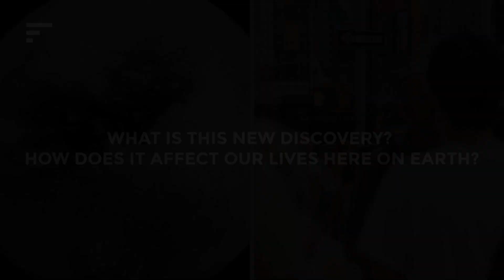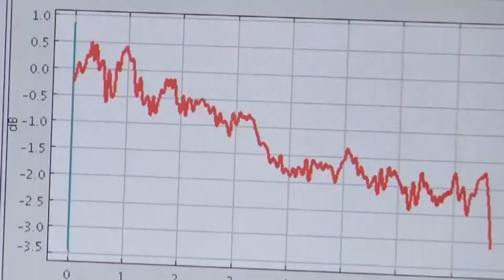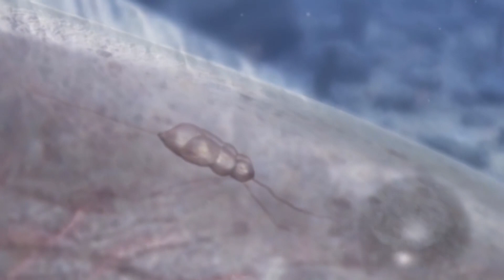NASA Reveals STRANGE TRUTH about Saturn's Moon TITAN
In a new video released by NASA, they reveal some STRANGE TRUTH about Saturn's moon, TITAN.

Titan is one of the most mysterious places in the solar system, and it's been difficult for scientists to study it because it's so far away from the Earth. But thanks to new technology, NASA has been able to make some groundbreaking discoveries about TITAN.

In this video, we'll take a look at some of the STRANGE TRUTH that NASA has discovered about TITAN, and why it's important information for all of us who inhabit the Earth. Tune in to find out what this mysterious moon is really all about!

The Beyond